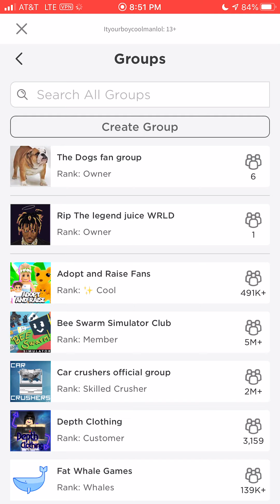Played it lurks chapter 4